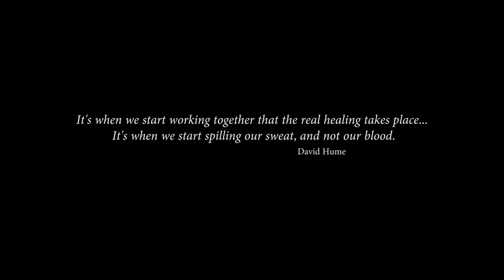One Less God: Actor's Message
This crowd funding campaign is now closed, thank you for your support!

One Less God's World Premiere is on June 8th 2017 at the Chinese Theatre in Hollywood as part of Dances With Films festival.